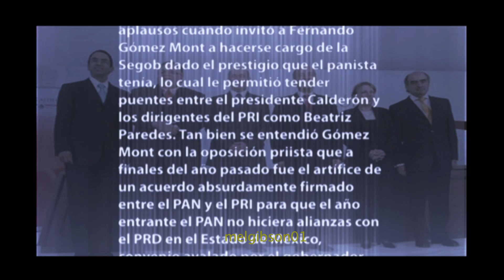el NUEVO gabinete de Felipe CALDERON_OTRA ESTAFA PARA MEXICO!